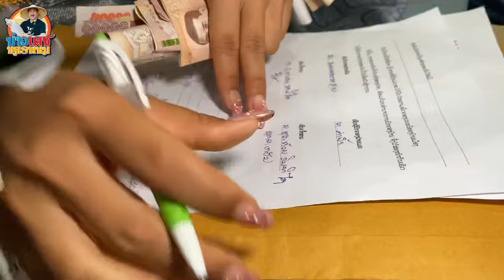งานแต่งดอง ງານແຕ່ງດອງ วิถีลาว แบบลาวดั้งเดิม แขวงสะหวันนะเขต บ่าวเดชนครพนมพาเลาะพาเที่ยว สปป.ลาว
งานแต่งดอง ງານແຕ່ງດອງ แบบลาวดั้งเดิม แขวงสะหวันนะเขต บ่าวเดชนครพนมพาเลาะพาเที่ยว สปป.ลาว Laos tour